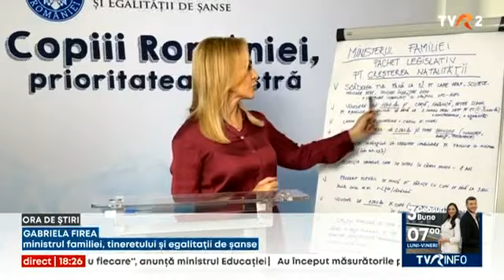Guvernul pregătește măsuri pentru a crește natalitatea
Guvernul are pe masă un pachet de măsuri prin care să susţină creşterea natalităţii. Vrea să acorde vouchere pentru plata grădiniţelor şi a creşelor, ajutoare pentru familiile numeroase şi chiar o reducere a TVA pentru produsele destinate bebeluşilor.